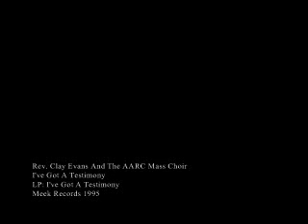Rev Clay Evans And The AARC Mass Choir – I've Got A Testimony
/ thejazzc.  .

   / kacobb2

Kev